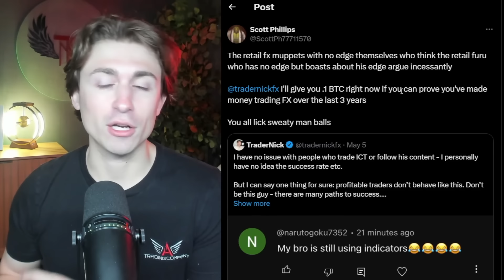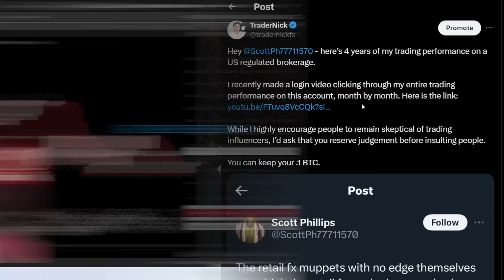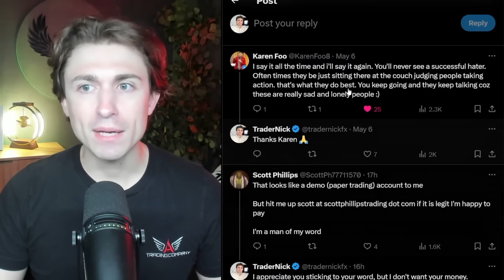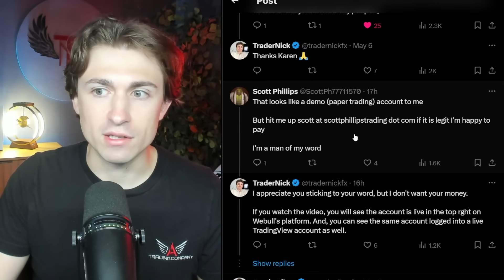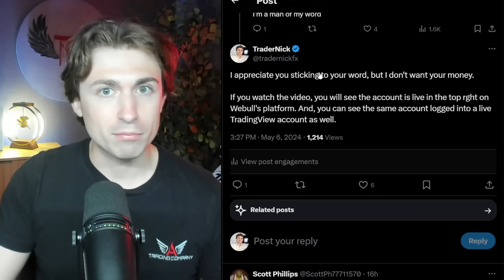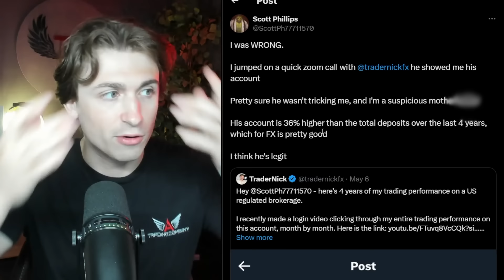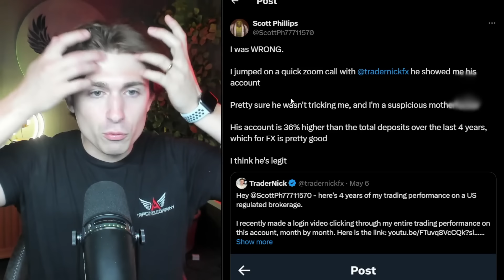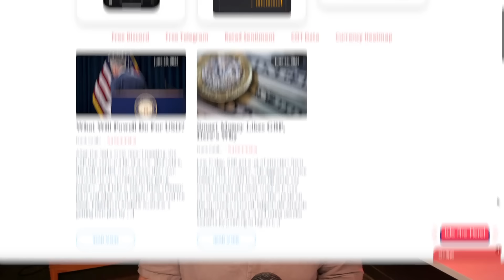I Got Called Out. (My Response)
💱 OANDA: Earn a Welcome Bonus of up to $10,000!